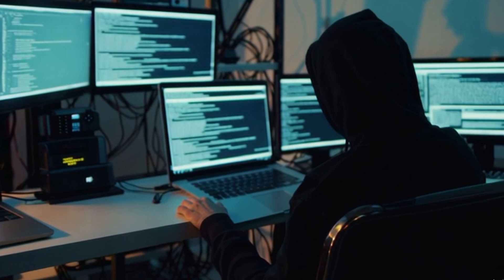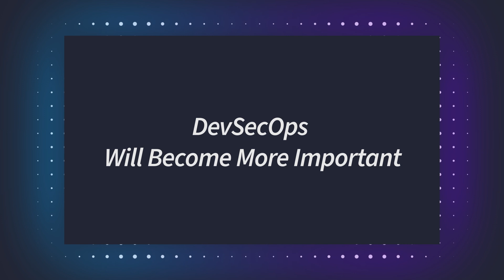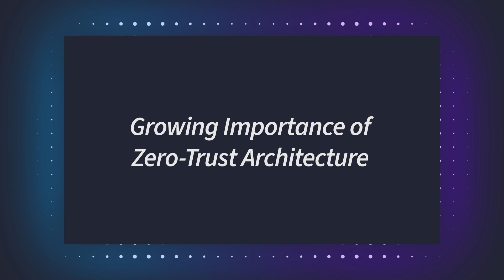App Security Trends in 2025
The world of app security continues to evolve. The changes we'll see are driven in part by technology advancements, like AI, and by new threats that are emerging.
There’s not a single IT professional that shouldn't learn cybersecurity. Cybersecurity threats are persistent, which makes *cybersecurity skills valuable*